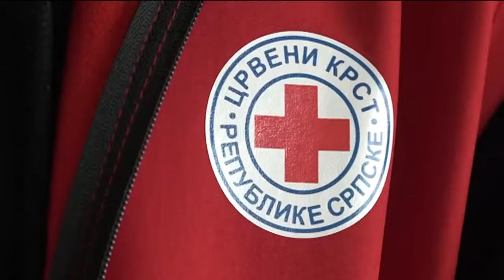Jutarnji program, gosti: Bojan Šipragić i Tanja Sarić /// 28.10.2024.